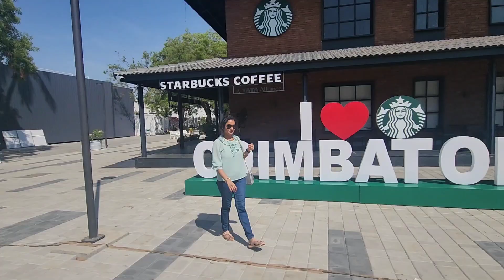||Finally आज मेरे सारे अधूरे काम पुरे होगए||Mall गए हम सब घूमने 😄Pizza Party Time 🤟||